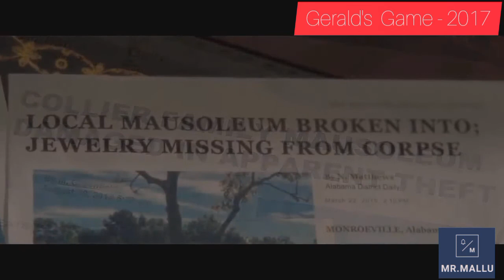Gerald's Game- 2017movie explained in Malayalam best phyco movie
If you would like to remove any movie clips i have used in this video, send a email to and your clips will be removed immediately. We have invested lot of time and effort to raise this channel. I am happy to give the revenue to you.